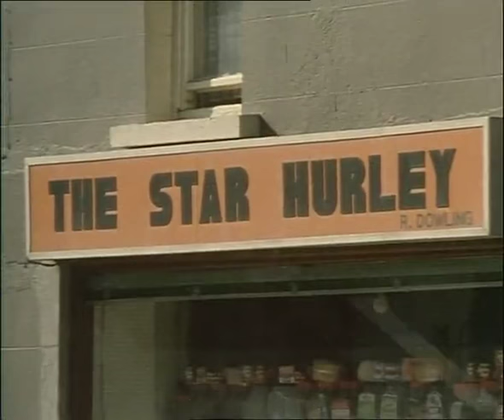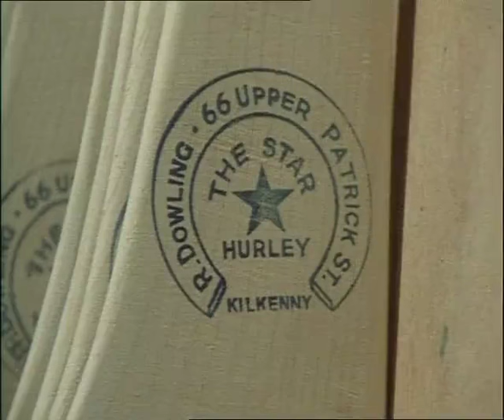Hurl Making (From Ash to Clash)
Hurleys are made from ash wood, the base of the tree near the root is the only part used and are usually bought from local craftsmen in Ireland.